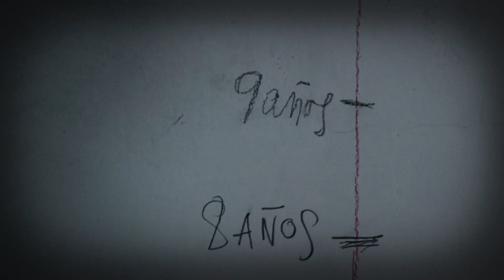ARGENTINA - De una Pulga para otra pulga | Videoclip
“De una Pulga para otra”, la conmovedora canción que una nena de 7 años le dedica a Messi.

Janna Santero entona “Y yo te voy a alentar”, una conmovedora y pegadiza canción que escribió su mamá, Micaela Salinas, en la que le expresa su amor al capitán argentino, por quien sueña ser escuchada. “Te va a ayudar el Diego alentando de arriba”, dice en el tema.

HOLA !!! El siguiente video tenía +100.000 de reproducciones. Lo borramos por modificaciones y lo re subimos. Nos re ayudan con un comentario y un like al video ! Vamos por la cuarta ♪♫♪  (PD: En este canal ya no vamos a borrar nada, nuestro canal principal es @JMBProductora y @CentralNorteHinchada. Todo los audiovisuales pertenecen a JMB Productora de Salta, Argentina)

Producción y edición de video: JMB Productora. Prohibido re subir el video a otras plataformas sin el permiso del/los autores del mismo.